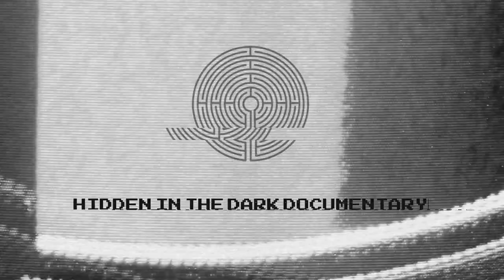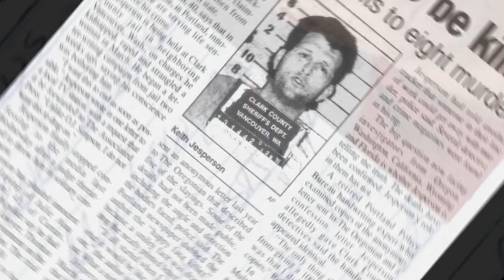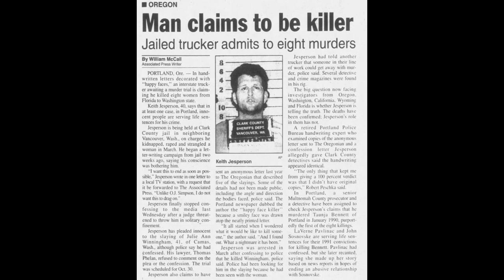KEITH HUNTER JESPERSON - Happy Face Killer, Describes Killing his Victims!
Keith Hunter Jesperson committed his first murder in 1990. His victims, who were often raped and strangled, included short-term acquaintances, sex workers and a girlfriend. He left bodies in Oregon, California, Florida, Nebraska and Washington while working as a long-haul truck driver. Before he was identified as a serial killer, he anonymously confessed to his crimes in messages that contained smiley faces, leading to his being nicknamed the "Happy Face Killer." In addition to murder, Jesperson's criminal history included animal cruelty, arson and sexual assault. He had a relationship with his final victim and became a suspect after her body was discovered in March 1995. He confessed to killing her and subsequently admitted to seven other murders. Jesperson was born on April 6, 1955, in British Columbia, Canada. Jesperson was a middle child, with an older sister and brother and a younger sister and brother. His father often punished Jesperson by hitting him with a leather belt. Jesperson grew up in Chilliwack, Canada before moving to Selah, Washington with his family when he was 12. At school, Jesperson was bigger than his classmates and was taunted with names like "Monster Man" and "Igor." As a child, he was cruel to animals – he killed cats and snakes and, under the guise of hunting, inflicted pain on creatures like deer, rabbits, and coyotes.